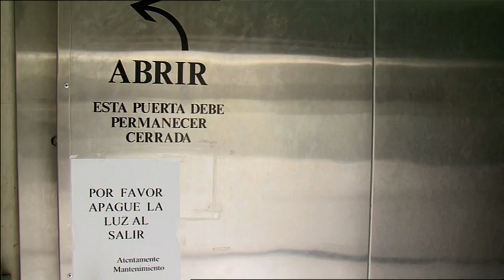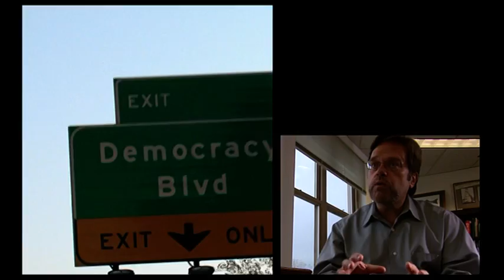Scientists under Attack - Genetic Engineering in the magnetic Field of Money TRAILER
Árpád Pusztai and Ignacio Chapela have two things in common. They are distinguished
scientists and their careers are in ruins. Both scientists choose to look at the phenomenon of
genetic engineering. Both made important discoveries. Both of them are suffering the fate of
those who criticise the powerful vested interests that now dominate big business and
scientific research.
Statements made by scientists themselves prove that 95% of the research in the area of
genetic engineering is paid by the industry. Only 5% of the research is independent. The big
danger for freedom of science and our democracy is evident. Can the public -- we all -- still
trust our scientists?